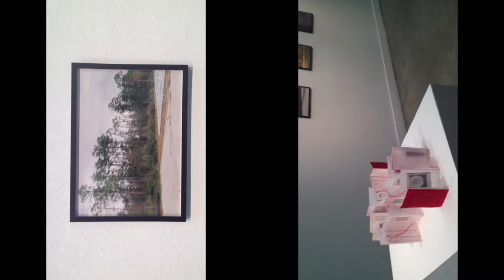idea for a film project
This was some footage shot on my phone at the Art Barn at UT Dallas. Thinking about geometric abstraction as conveyed through the medium of film from an experimental artist like Toshio Matsumoto's shift.